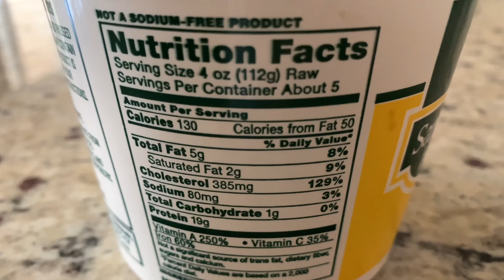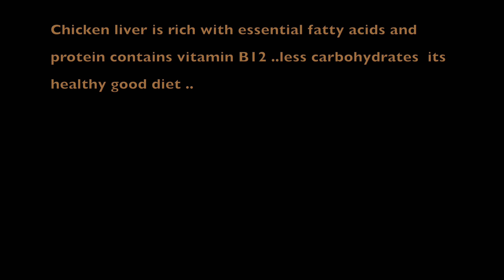Keto Diet || Instant Pot || Chicken Liver Fry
Herbs & Spices#indian food

🍇Keto Diet# Healthy Recipes/Traditional Healthy#Simple Home Made Recipes Using Organic Herbs And Spices#indian food# Will B Shown In My 🌿🌶Herbs & Spices Food Channel.